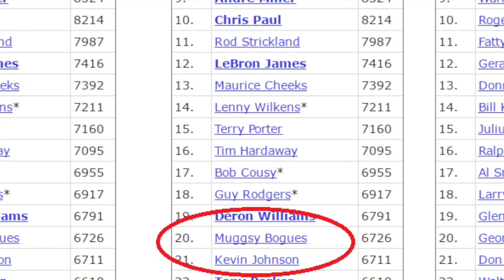The Unlikely NBA Career of 5'3" Muggsy Bogues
Tyrone "Muggsy Bogues" is 5 feet 3 inches tall. Despite that, he scrapped his way to a 14-year NBA career, inspiring a generation of kids on the black top. This is a break down of his remarkable, if unlikely, basketball career.